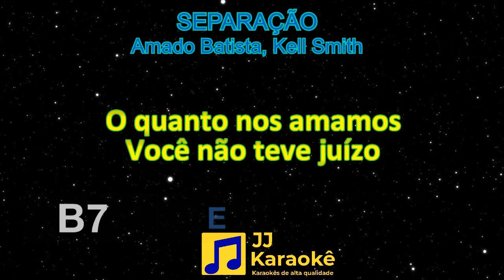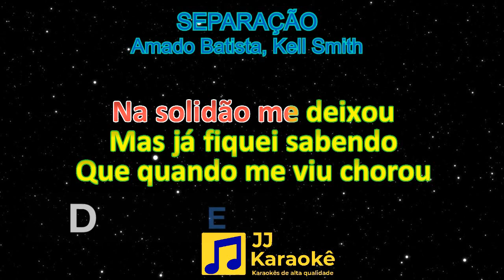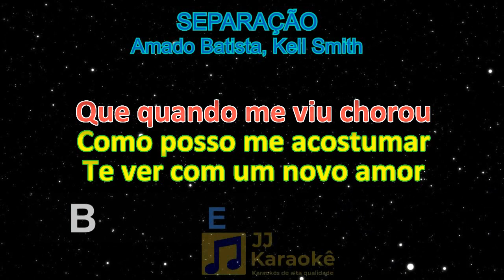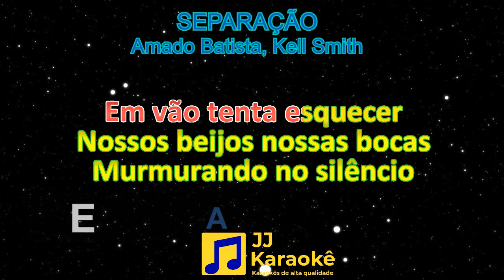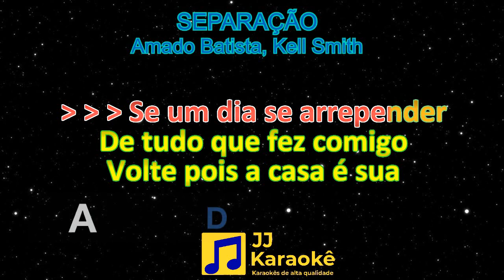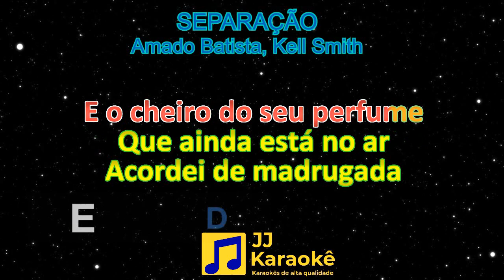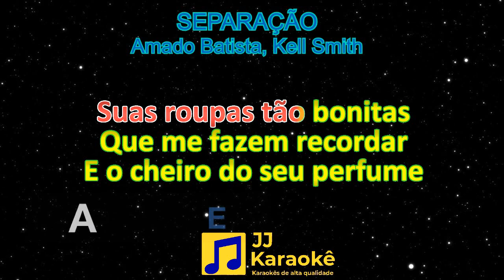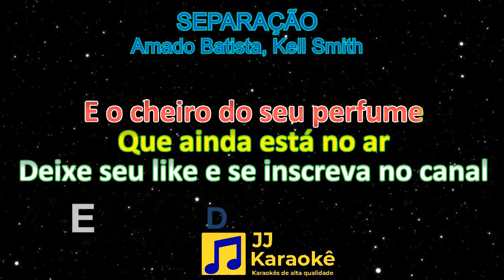Separação - Amado Batista, Kell Smith - Karaokê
Separação
Artistas: Amado Batista, Kell Smith